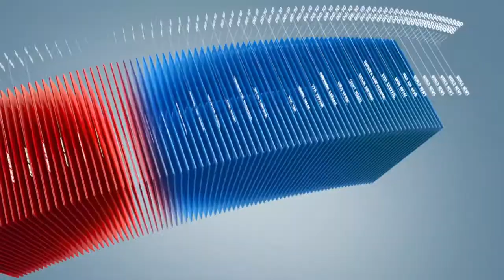C1 Newsroom - АВРАХ ТУСГАЙ АНГИЙН ШҮХЭРЧИН АВРАГЧИД АЖИЛЛАГААНДАА ГАРЛАА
Онцгой буюу гарч болзошгүй байгалийн гамшиг ослын үед мөн эрэх хайх ажиллагаанд аврах тусгай ангийн хамт олон ажилладаг. Тэр дундаа аврах тусгай ангийн агаарын ажиллагааныхан энэ үед чухал үүрэг гүйцэтгэдэг байна.
Өнөөдөр ОБЕГ-ын аврах тусгай ангийн агаарын ажиллагааны салбарынхан дадлага сургуулилтын ажиллагаагаа хийж байна. Энэ хүрээнд 40 орчим шүхэрч, арвагчдын бүрэлдэхүүнтэй буултаа хийлээ. Ийнхүү буулт хийж байгаа нь ямарч тохиолдолд цаг алдалгүйгээр ажиллагаанд бэлэн байх зорилготой юм. Салхины метр секунд өөрчлөгдөөгүй тохиолдолд буулт өдрийн турш үргэлжилнэ гэж мэдэгдлээ.